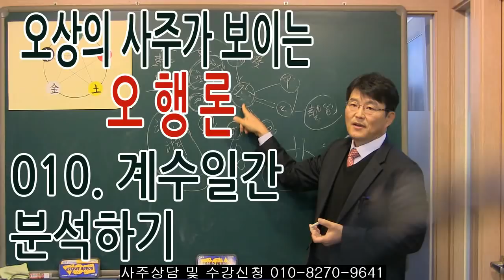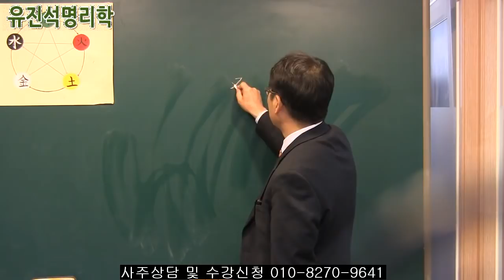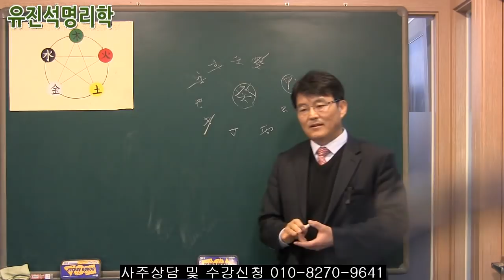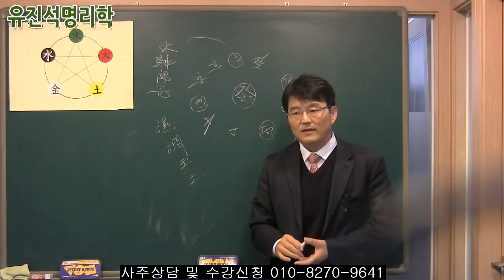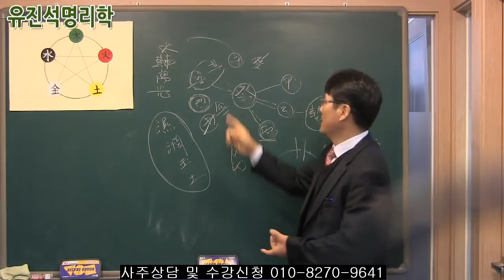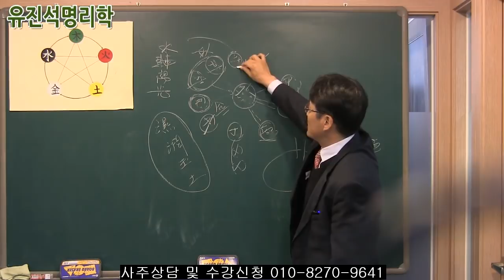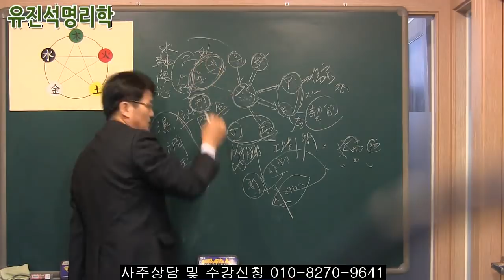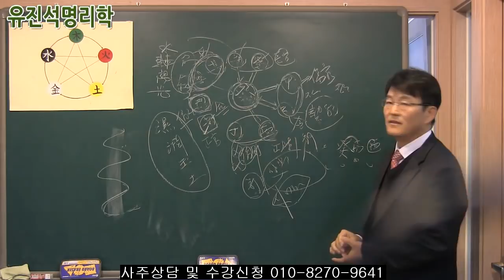일간으로 보는 사주풀이 비법 010.癸일간에게 필요한 오행은? - 유진석명리학